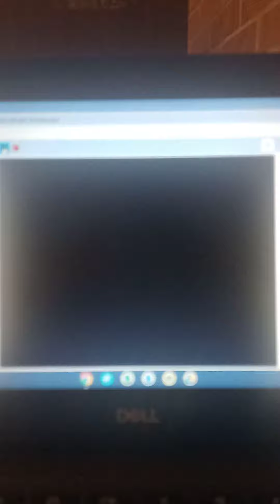||KIRBY'S INFIDELITY||UNKNOWN SUFFERING REMAKE